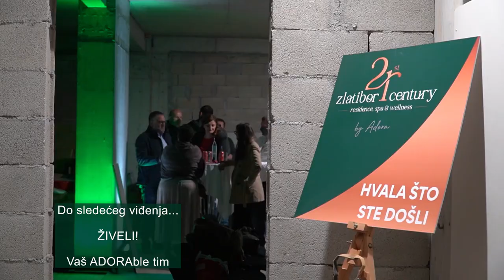KVALITET JE NAŠA NAVIKA - КВАЛИТЕТОТ Е НАША НАВИКА - QUALITY IS OUR HABIT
Ovo je bila ne tako obična i svakidašnja tema druženja.  Na malom skupu, potpuno bezbednom, pokazali smo sve aspekte kvaliteta naše lepotice 21st Century Zlatibor Residence, Spa & Wellness by Adora.
Počeli smo sa malim predavanjem o samom kvalitetu objekta, a vođeni motom: "Samo dela su stvarnost", dalje druženje nastavili smo uz bezbednu šetnju i to: kroz hodnike, obilazak Spa centra i bazena, zatim nezavršene apartmane u kojima smo pokazali sve aspekte kvaliteta koji neće moći da se vide nakon završetka izgradnje i dva uzorna kompletno opremljena apartmana.
Naši klijenti, imali su priliku da vide, i čuju sve što ih zanima od stručnog ADORAble tima! Šetnju smo završili na terasama sa najlepšim pogledom ka zlatiborskim predelima - na terasama Penthouse apartmana.
Ukoliko ste propustili priliku da prisustvujete događaju, nikakav problem, naš stručni tim Vas spremno čeka za obilazak kompleksa.😀
Тоа беше едно не толку вообичаено и несекојдневно дружење.
На мал, потполно безбеден собир, во живо ги покажавме сите аспекти на квалитетот на нашата убавица 21st Century Zlatibor
Започнавме со кратко предавање околу квалитетот на комплексот и водени од мотото „Само делата се вистина“, заедничкото дружење го продолживме со безбедна прошетка низ: ходниците, Spa & Wellness центарот и базенот, потоа ги  разгледавме незавршените апартмани, во кои ги  презентиравме сите аспекти на квалитетот, што нема да може  да се види по завршувањето на изградбата, а посетивме и два репрезентативни примери на комплетно опремени апартмани.
Нашите клиенти имаа прилика да видат и слушнат се што ги интересира од стручниот ADORAble тим! Прошетката ја завршивме на врвот од комплексот со најубав поглед кон златиборските предели - на терасите од Penthouse апартманите.
Доколку ја пропуштивте приликата да присуствувате на овој настан, не грижете се, нашиот стручен тим подготвено Ве очекува на заедничко разгледување на 21st Century Zlatibor 💚
QUALITY IS OUR HABIT!
This was not an ordinary and everyday topic of meeting. At our small and completely safe gathering, we showed all aspects of the quality of our beauty 21st Century Zlatibor Residence, Spa & Wellness by Adora.
We started with a short lecture on the very quality of the facility, followed by a moto: ”Only acts are reality”, we continued our meeting with a safe walk through the hallways and then headed towards the Spa center and pool and after that to the unfinished apartments where we showed all aspects of quality that cannot be seen after construction is finished and we presented two exemplary fully equipped apartments.
Our clients had the opportunity to see and hear everything they are interested in from the expert ADORABLE team! We finished the walk on the terraces with the most beautiful view of the Zlatibor area - on the terraces of the Penthouse apartment.
If you missed the opportunity to attend the event, don’t worry, our expert team is waiting for you to visit the complex.